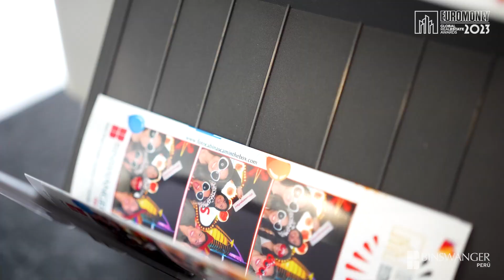Perú - Best Real Estate Advisor & Consultant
Por 2do año consecutivo, hemos sido elegidos como la 𝗺𝗲𝗷𝗼𝗿 𝗲𝗺𝗽𝗿𝗲𝘀𝗮 𝗱𝗲 𝘀𝗲𝗿𝘃𝗶𝗰𝗶𝗼𝘀 𝗶𝗻𝗺𝗼𝗯𝗶𝗹𝗶𝗮𝗿𝗶𝗼𝘀 en el Perú, de acuerdo al Real Estate Awards 2023 🏆 de la prestigiosa revista inglesa Euromoney.

GRACIAS a todo nuestro equipo en oficinas, edificios y obras, pues este es un reconocimiento a su esfuerzo y dedicación; y GRACIAS también a nuestros clientes por su confianza. Este reconocimiento nos motiva a seguir con el mismo compromiso de ser sus aliados estratégicos en todas sus necesidades inmobiliarias.

¡Tenemos muchos motivos para celebrar! 🥳🎉🎊